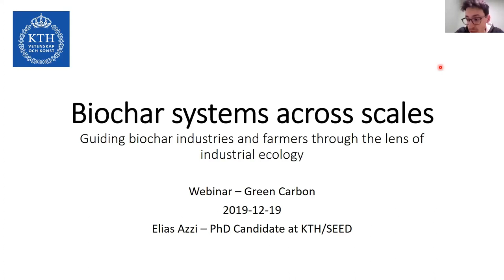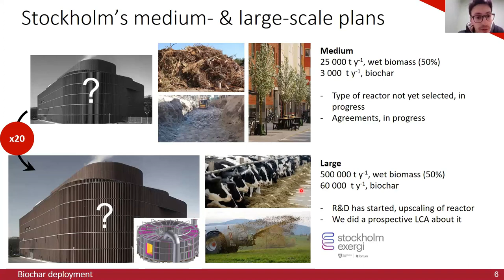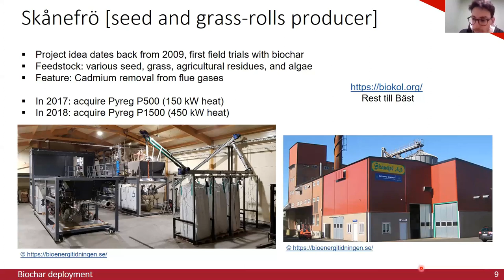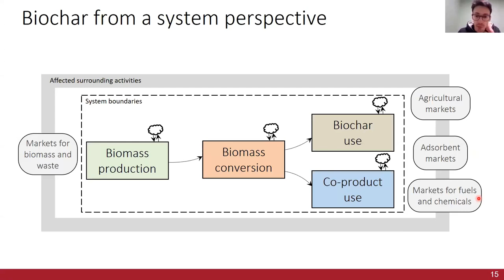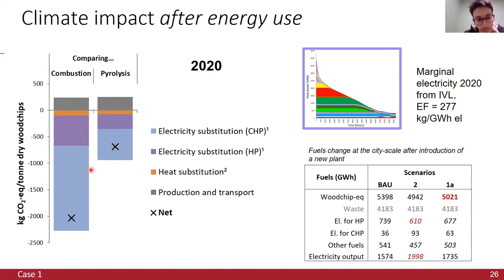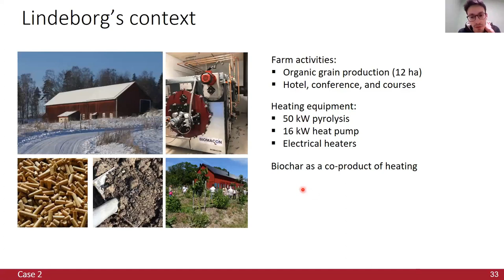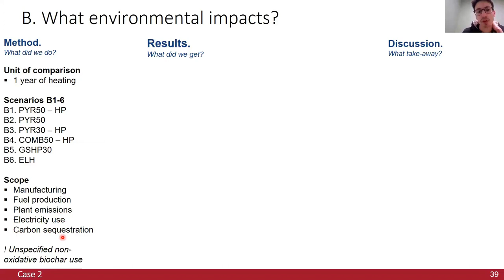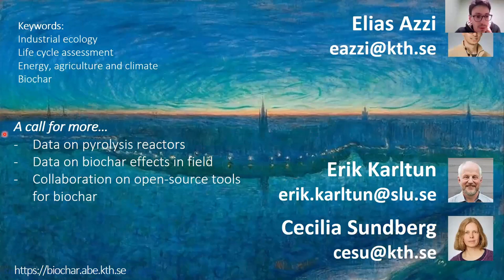22. Green Carbon Webinar - Overview of biochar deployment in Sweden & related life cycle assessments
Talk Nr. 23 by Elias Sebastian Azzi from the KTH Royal Institute of Technology, Sweden.

for more information and free registration to the webinar series.